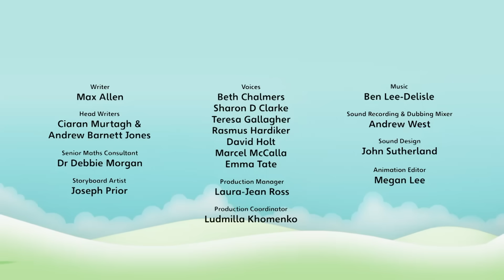@Numberblocks- Double Back! 🔭🔮| Full Episode | Learn to Count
Join the Numberblocks as they journey through time!